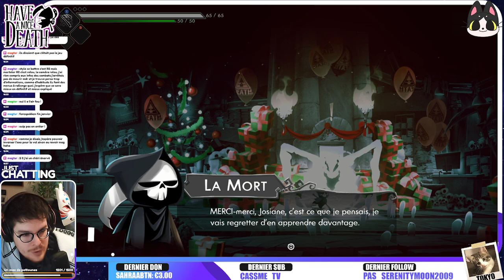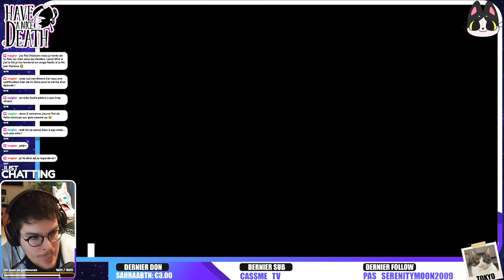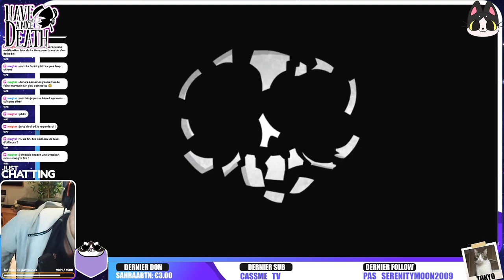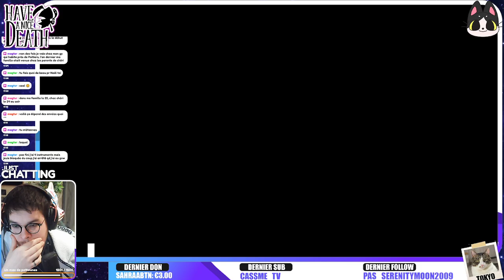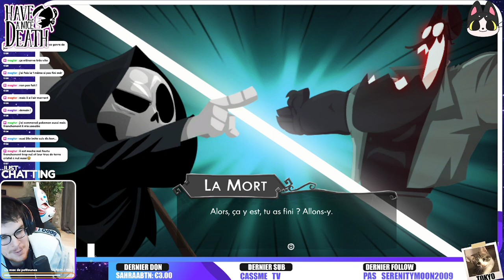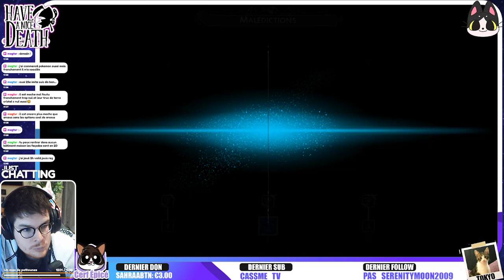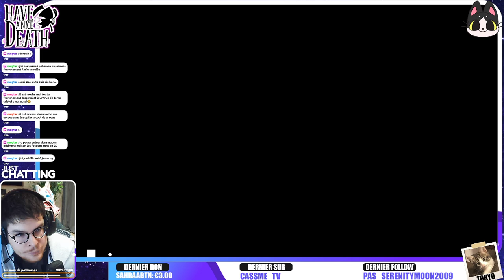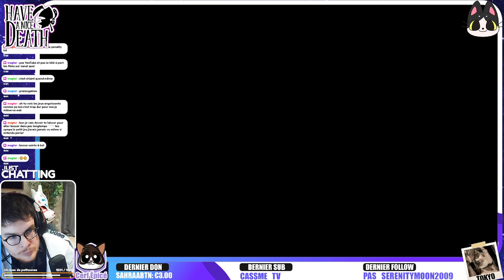#03 - Have A Nice Death - On replonge dedans et on découvre la MAJ ! On bat quasiment le 2ème BOSS !